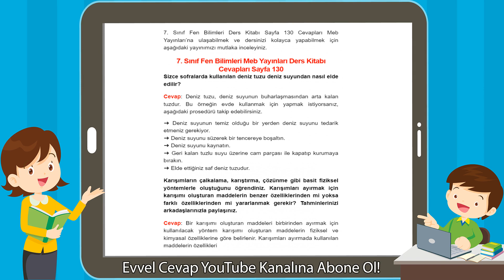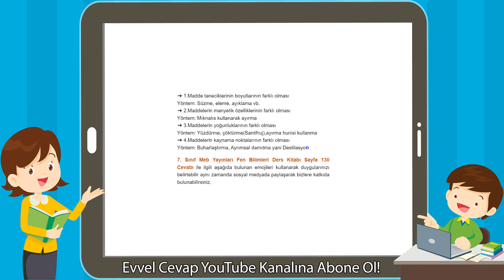7. Sınıf Fen Bilimleri Meb Yayınları Ders Kitabı Cevapları Sayfa 130